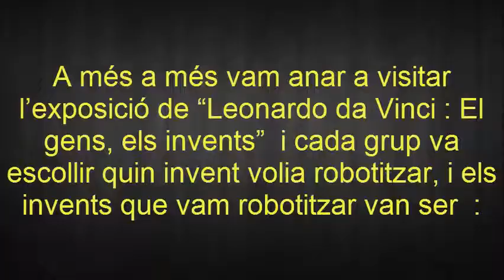Joves Leonardo 2017 - Projecte: "Dels invents als robots".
Projecte de 2n ESO "Dels invents als robots". Concurs Joves Leonardo 2017.